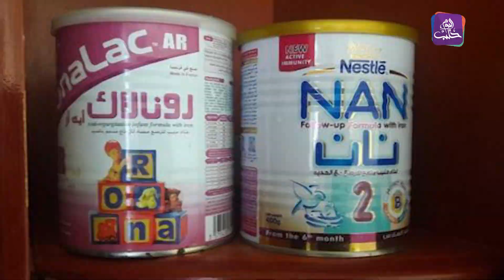موجز أخبار الرابعة 25 09 2021